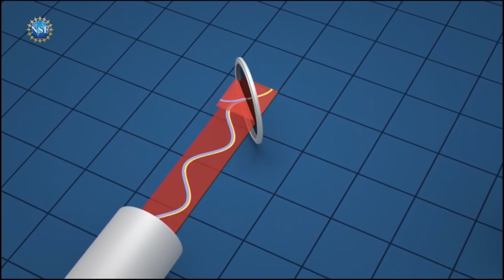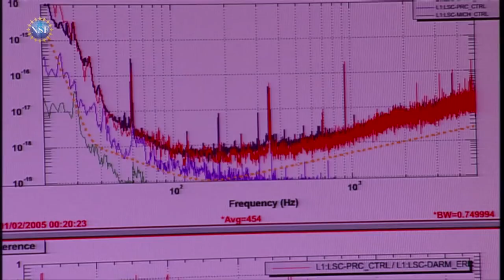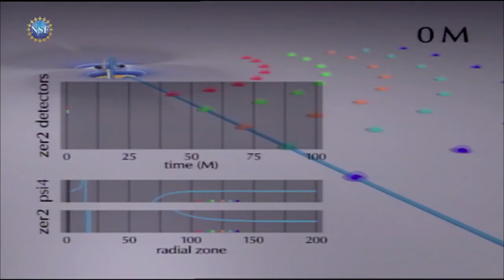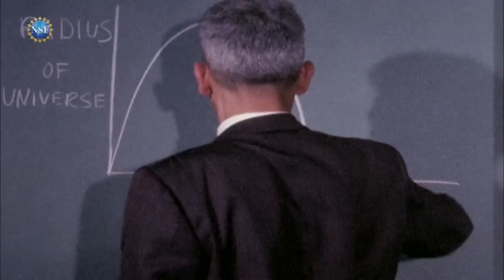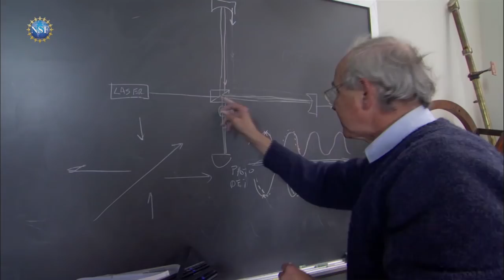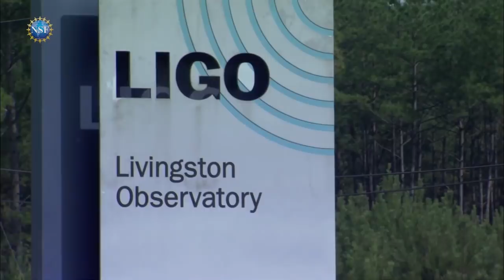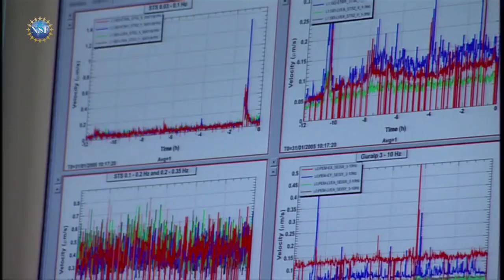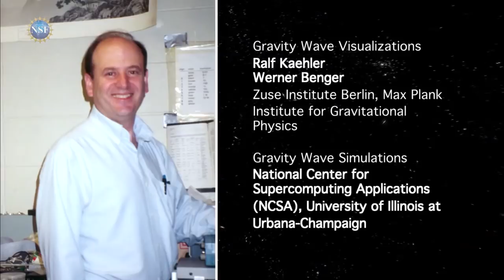Gravity Waves: Einstein's Messengers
Einstein's Messengers is an award-winning documentary on LIGO, NSF's Laser Interferometer Gravitational Wave Observatory. The video examines how LIGO is spearheading the new field of gravitational wave astronomy and opening a whole new window on the universe. It explains how LIGO's exquisitely sensitive instruments may ultimately take us farther back in time than we've ever been, catching, perhaps, the first murmurs of the universe in formation. Above all, Einstein's Messengers is a compelling, thought-provoking production about the drama of the scientific quest.

Credit: National Science Foundation